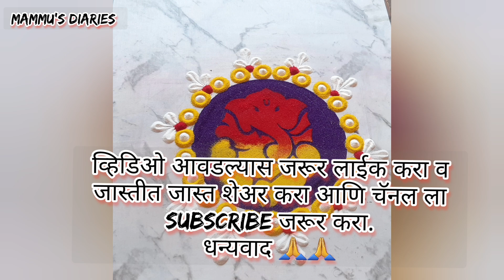अगदी पाच मिनिटांत तयार करा गणपती बाप्पा ची सुंदर रांगोळी | Ganpati bappa rangoli designs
TulsiVivahSpecial Rangoli
Holi rangoli,
Holi special rangoli,
Holi 2024,
Gudi padwa rangoli,
Gudipadwa 2024
Daily rangoli
Daily rangoli designs
गुढीपाडवा २०२४
गुढीपाडवा रांगोळी
गुढीपाडवा विशेष रांगोळी
गुढीपाडवा स्पेशल रांगोळी
Gudipadwa rangoli
Gudipadwa special rangoli